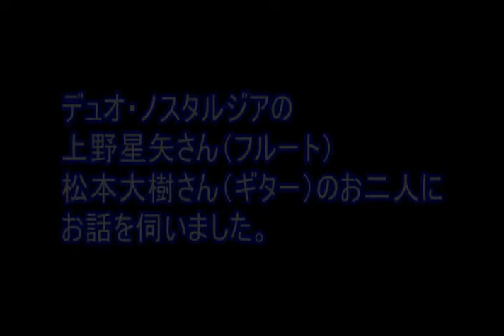デュオ・ノスタルジア インタビュー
フルーティスト上野星矢さんとギタリスト松本大樹さんのインタビュー